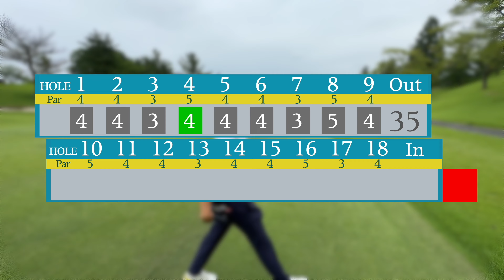【ゴルフ】アプローチに悩んでいる人見てください！本当に簡単な事でした。ベスト63のラウンド解説。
【名前】福井謙太郎
【ベストスコア】６３
【HC】０
【目標】太平洋クラブチャンピオン

◆撮影場所
矢板カントリークラブ

0:00 冒頭
0:15 1ホール目
1:49 2ホール目
5:45 3ホール目
8:46 次回予告